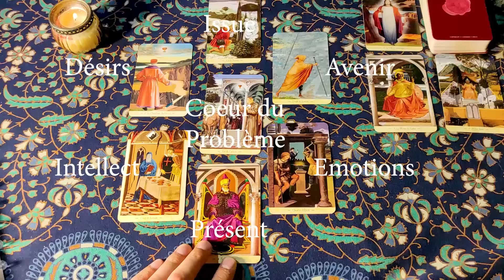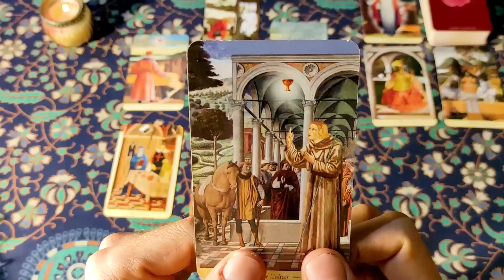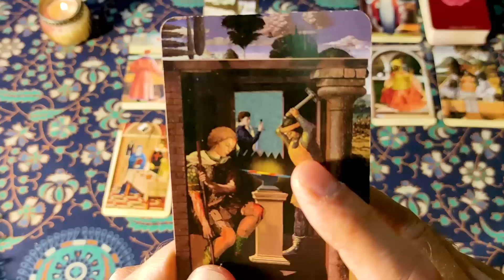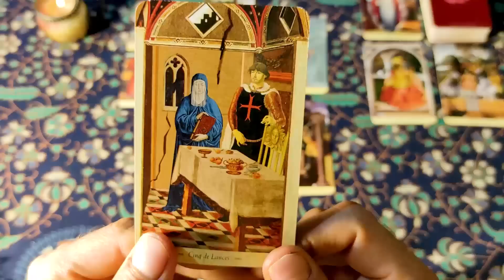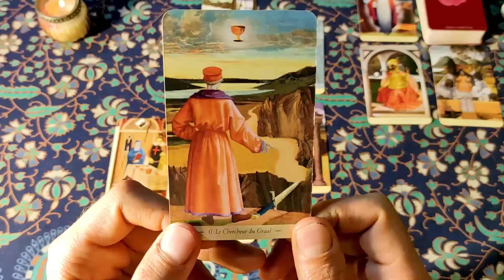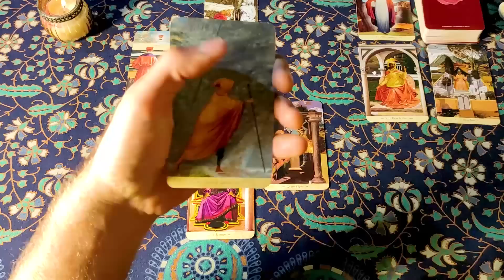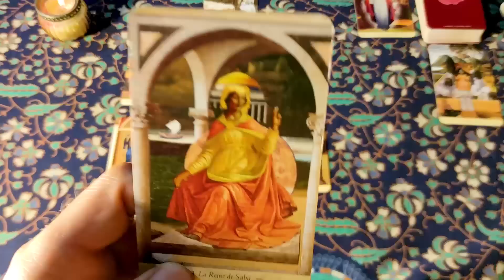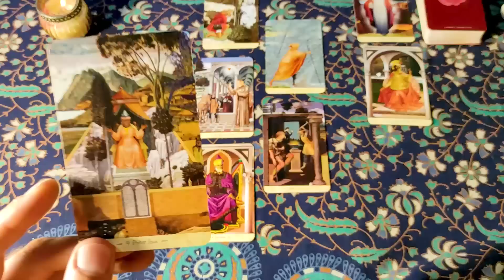ZELENSKY par les cartes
Tirage de tarot sur Volodymyr Zelensky le président de l'Ukraine pour explorer son personnage et ses affects, et comment la guerre avec la Russie de Poutine l'influence. Cité dans les Pandora papers, Zelensky est-il le héros présenté par les médias ?